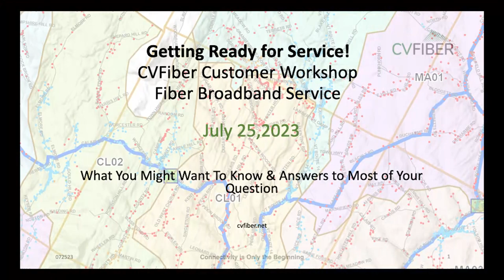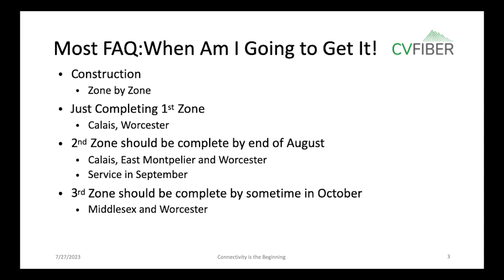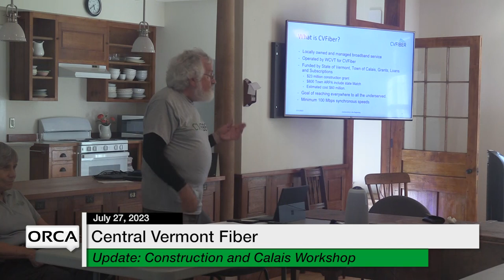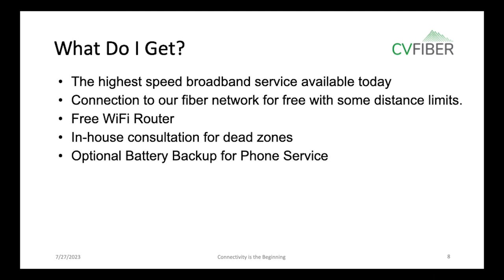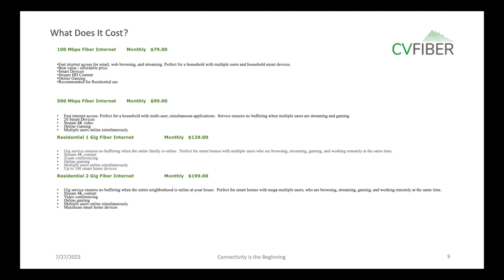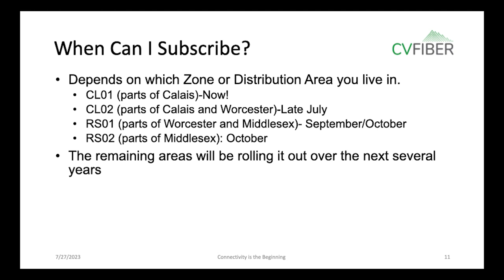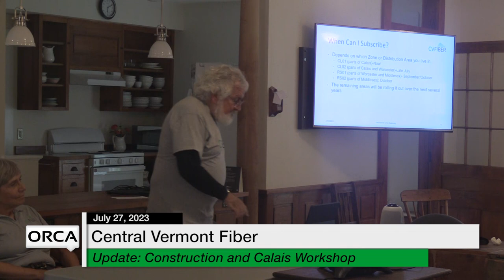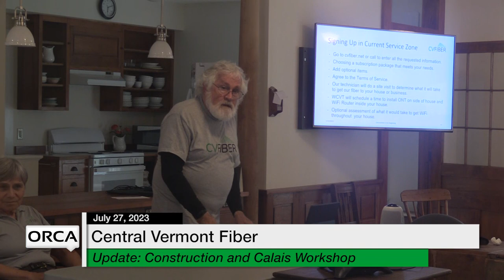Central Vermont Fiber - Update: Construction and Calais Workshop July 27, 2023 [CVF]